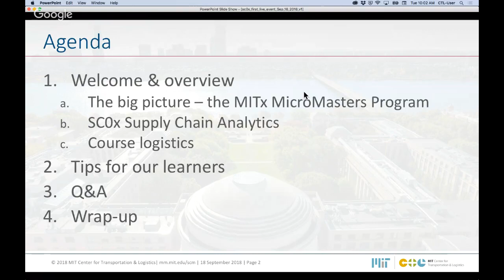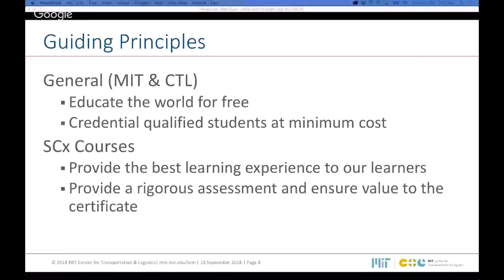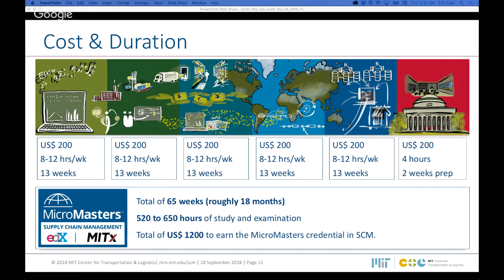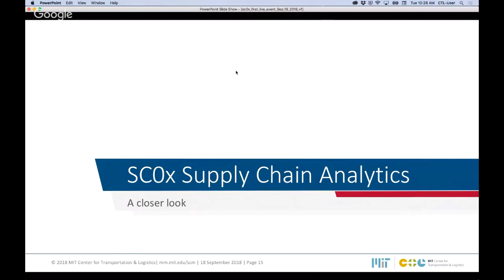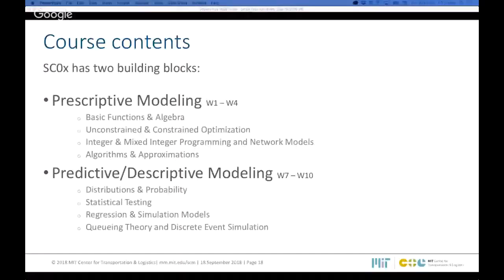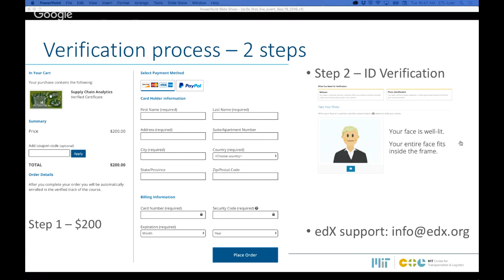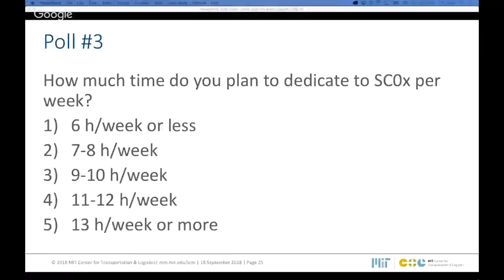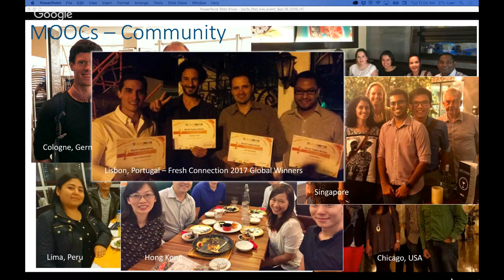SC0x Live with Alex Rothkopf and Eva Ponce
Join Alex and Eva to welcome your, our new learners to SC0x, the first course in the Thank you SCM student Britany for joining to give the learner perspective!